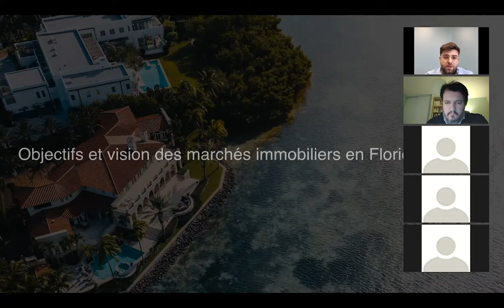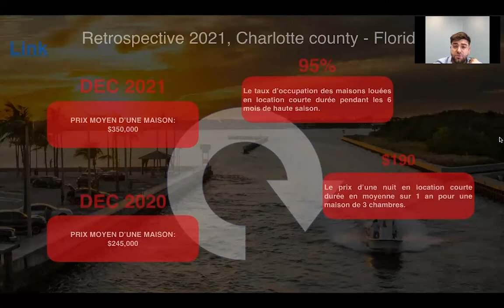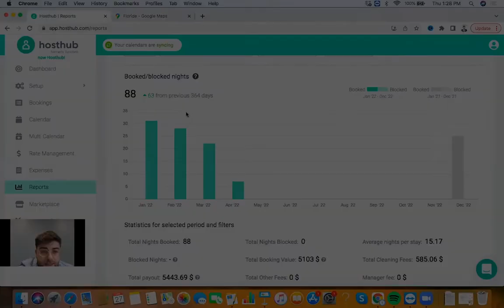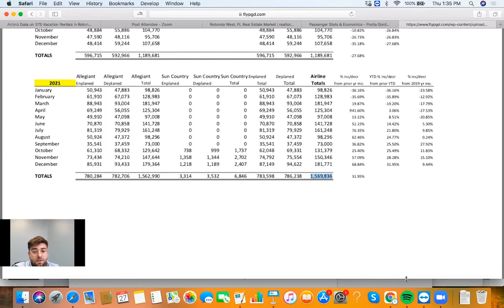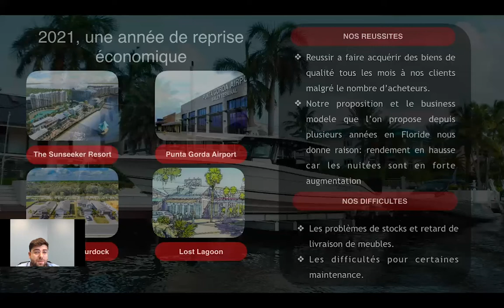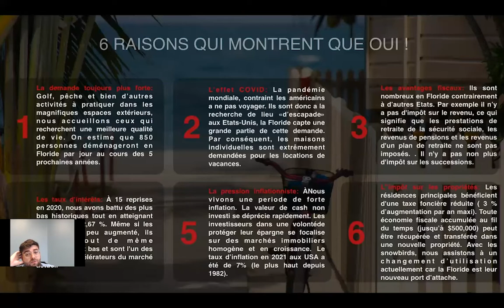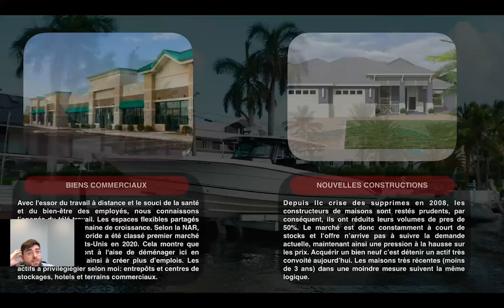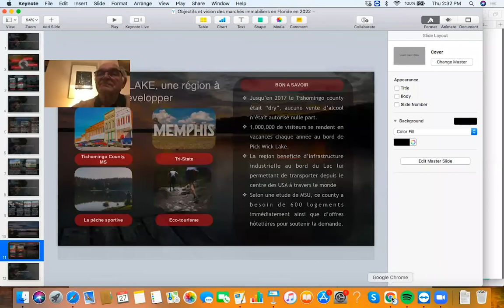Webinaire : Mes objectifs et ma vision pour les marchés immobiliers aux USA en 2022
ou

Webinaire Janvier 2022 : Mes objectifs et ma vision pour les marchés immobiliers aux USA en 2022

Au programme :

1. La rétrospective 2021
- Les chiffres clés de 2021
- Les objectifs acquis
- Les réussites
- Les difficultés
- Focus sur notre marché de prédilection : le Sud-Ouest de la Floride

2. Les prédictions des experts en matière d'immobilier aux USA et en Floride
- Mes attentes du marché immobilier en 2022
- Les bons actifs à acquérir selon moi
- Une stratégie similaire ou différente à celle de 2021 ?
- Évolution de notre équipe et de nos affaires internes aux USA

3. Focus sur un nouveau marché qui émerge
- Présentation rapide du marché
- Objectifs et opportunités de ce marché

Julien Raynard - Real Estate Associate
James Joiner, Real Estate Broker

La vidéo vous a intéressé ? N'hésitez pas à "aimer" et à la PARTAGER autour de vous ! Vous pouvez également vous ABONNER (n'oubliez pas de cliquer sur la cloche pour activer les notifications) afin de ne rater aucun de nos contenus sur le marché de l'immobilier en Floride et partout dans le reste des Etats-Unis !

Quelques liens utiles pour en savoir plus :

Consultez notre site pour plus d'informations sur les marchés immobiliers en Floride

Vous avez une question sur l'investissement en Floride ou ailleurs aux Etats-Unis ?